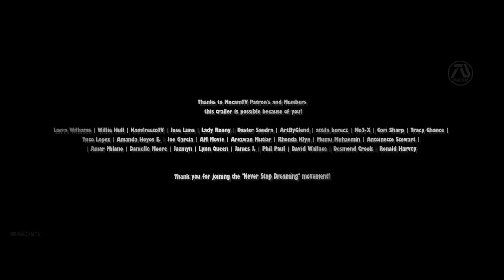TAKEN 4 "Release The President" Final Trailer [HD] Liam Neeson, Michael Keaton | Finale | Fan Made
Bryan Mills is on the run after being framed to be responsible why the President is no where to be found.

►Thanks to our channel Members!

Lynn Queen | Lorra Williams | Mumu Muhaemin | Phil Paul | Rhonda Klyn | Ronald Harvey | Tuco Lopez | Tracy Chance

Editing Details:

VIDEO CREDITS | TAKEN | HONEST THIEF (2020) | RUN ALL NIGHT | NOW YOU SEE ME (2013) | SUSANNA EP 1 AND EP 2 BY WIGS | WHITE HOUSE DOWN | THE PROTEGE | THE OTHER GUYS | SOME KIND OF BEAUTIFUL (2015) | NARCOS: MEXICO SEASON 3 | NEW YORK TIME SQUARE PEOPLE CROWD GREEN SCREEN BY CINE | GREEN SCREEN TV BY TRENDING USHAR | MAKING AN ELDER SILICONE MASK BY METAMORPHOSE MASKS | THE WEST WING SEASON 3 EPISODE 10 | LIAM NEESON AUDITIONS FOR SMALL SANTA CLAUS BY THE LATE SHOW WITH STEPHEN COLBERT | MARK FELT: THE MAN WHO BROUGHT DOWN THE WHITE HOUSE (2017) |
MUSIC CREDITS | THE KINGS MAN TRAILER 2 | GEMINI MAN TRAILER MUSIC

Finally for the 10th installment of the Taken 4 dream trailer series! I am fortunate to find Liam Neeson's 2017 film "Mark Felt" which gave made this experience fresh. One of the elements I introduce for the first time is the TV static effect for the "Breaking News" (made from breakyourownnews.com)  which I plan to use more often. Other than that the trailer had the same plot of The President rescue mission and Michael Keaton as the bad guy. This time I had lack of clips for him, so I was creative and made it suspenseful.

To do that I used clip from NOW YOU SEE ME, when Morgan Freeman was talking to Mark Ruffalo. I transformed that scene and made it about the President recognizing the man behind all of it, who happens to be his former secret service agent played by Michael Keaton. I then revealed him in the end face to face with Bryan Mills. I made the shoot out scene possible with THE PROTEGE mix with RUN ALL NIGHT. To sell the idea of Bryan Mills getting framed we are introduced with the making of silicone mask, to signify that someone will be using his face as a cover.

"Kim, stay focus baby" line is from Taken, when you see Kim talking to his dad, I reimagined with a different clip from SUSANNA. "They are all lying" line from Bryan Mills when he was trying to prove he was framed was from MARK FELT film. And the FBI that trusted I made to be Pierce Brosnan. "The is the question isn't" line from NOW YOU SEE ME was implying how we don't know Michael Keaton's character motive, I made that to keep it mysterious. The iconic line with Bryan Mills in Santa Claus outfit was from a talk show, I reinvented to be about him sending a message to our bad guy. Also the male news voice was me.  It is an honor to make 10 versions for this beloved franchise, and I hope that we actually get a real one someday!